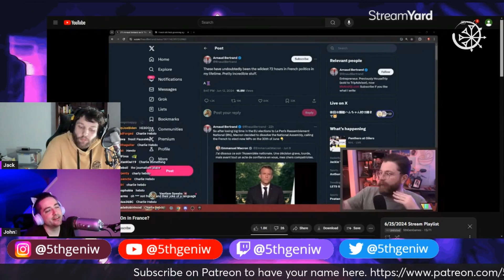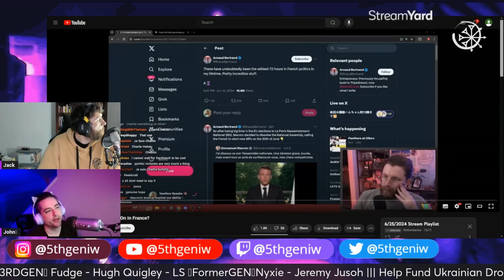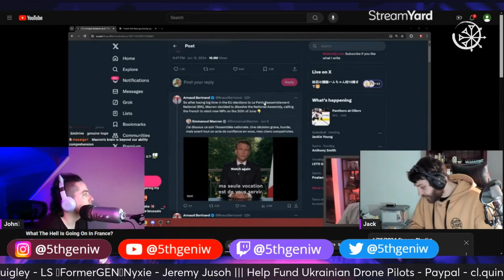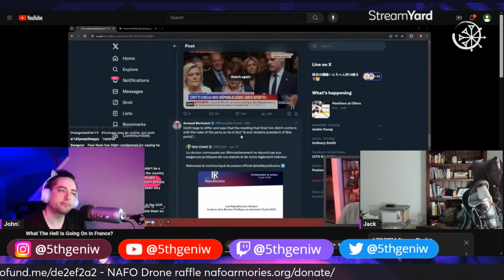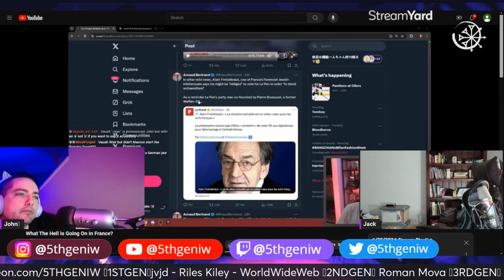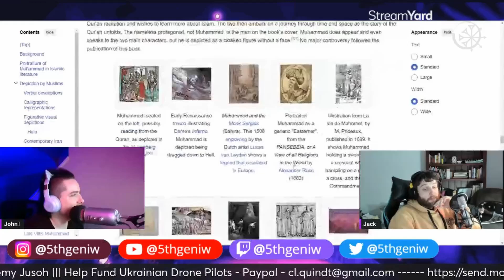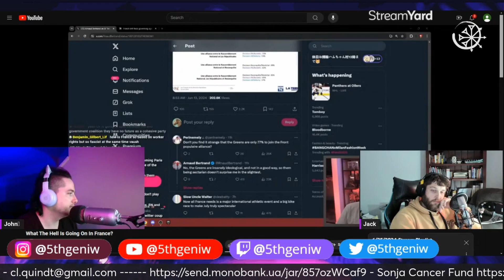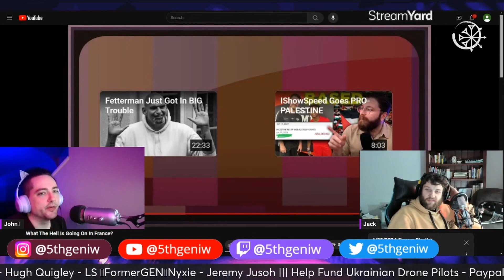Exploring How France Mocks Islam